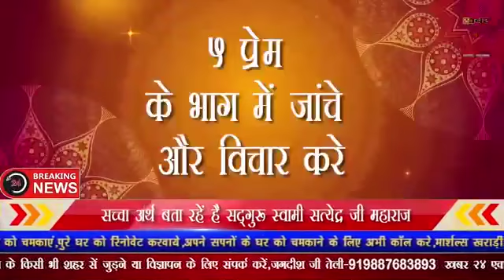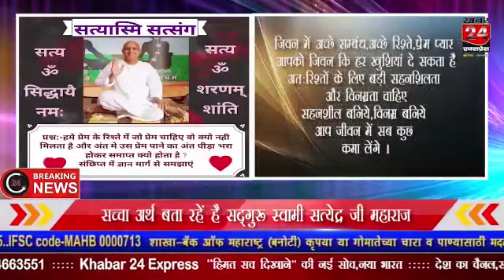प्रेम के सफलता के 5 कारणों से बनाए अपने प्रेम को सफल